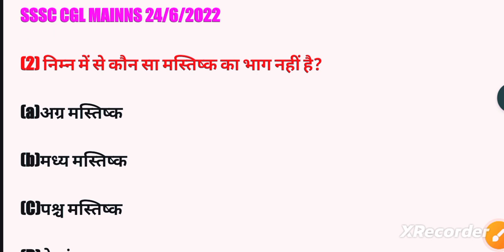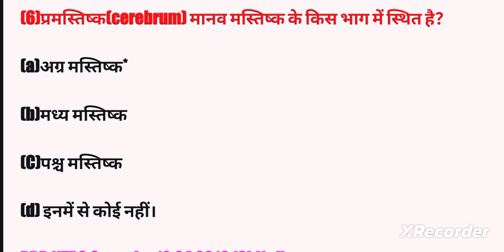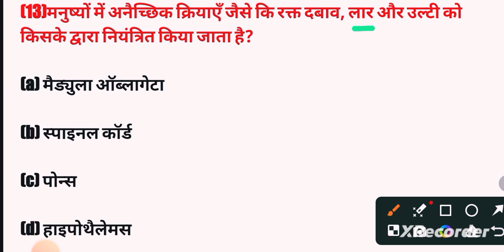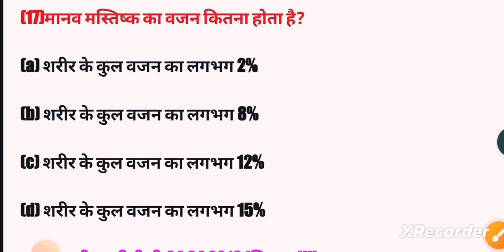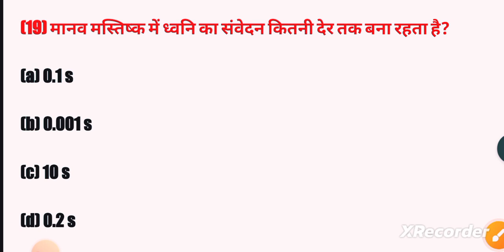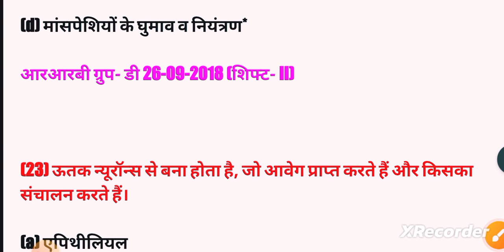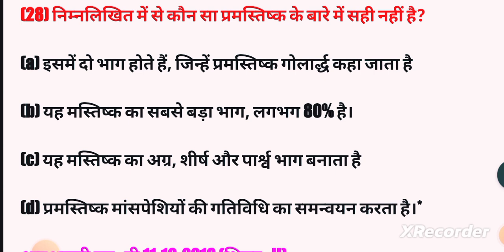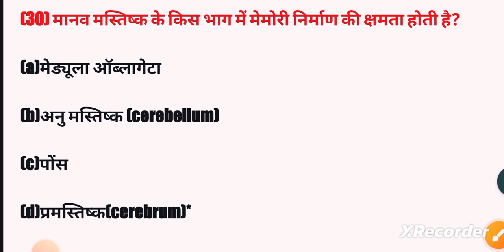तंत्रिका तंत्र||Nervous system||मानव मस्तिष्क|| General science||सामान्य विज्ञान ssc all exam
Vibhinn pratiyogi parikshaon mein puche Gaye prasn